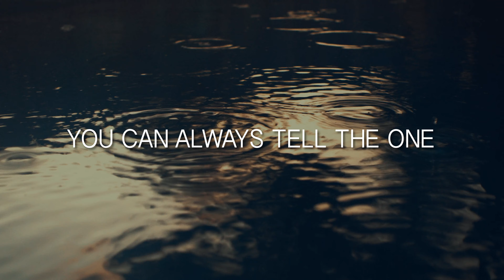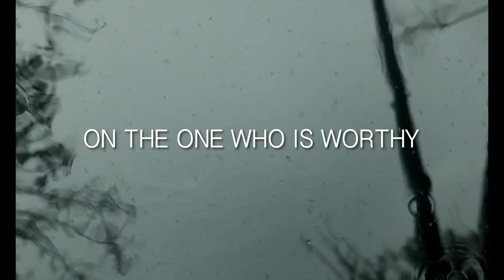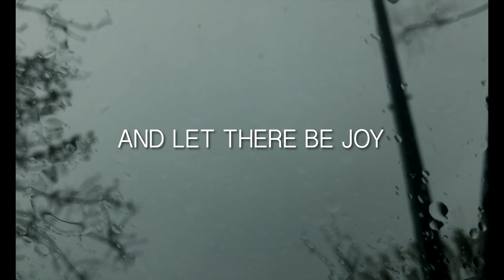Let There Be Joy lyric video - Steadfast Ascent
I saw Ichiko Nita create lofi djent, got hooked, decided I wanted to try it, am doing it badly, but discovered that this is the perfect medium for meditative scripture lyricism.

Inspiration for these lyrics is drawn from Philippians 4:4-8.

Ever since I was a kid, I had trouble sleeping because my mind would just overclock and overwhelm me with worries, fears, and/or ideas and stuff I wanted to do tomorrow. When I was 7 or 8, my Dad posted Phil 4:8 over my bed so I had something to focus on to shut down my brain and actually let me sleep.

I still have trouble sleeping. But now I also have a song for it xD
Credit for this incredible videography goes to the talented
Looking to get better at making music? This is the gear I recommend to get there. Please consider filling my belly with burritos!
PODGO Pedalboard
Focusrite Scarlett 2i2 interface
Shure SM58 Microphone
Audio Technica M50x Headphones

Lyrics:
Focus your heart and all that you are
On the one who lives inside you
Closer at hand than oxygen
Your King who walks beside you
And let there be joy

Don’t let any anxious thought pollute this temple
But cleanse it with prayers and praise
You can always tell the one who walks inside of you
All that you need and give him thanks

On the one who is true
Noble, righteous,
Lovely and pure,
Excellent and admirable.
On the one who is worthy of all praise